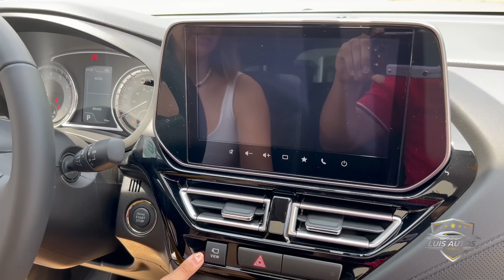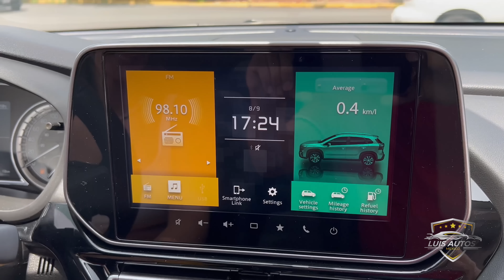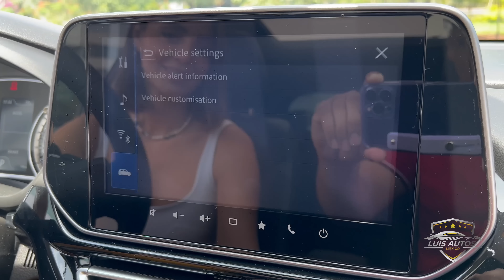New Suzuki Scross 2023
Nuestro primer video 4K
Susuki Cuernavaca